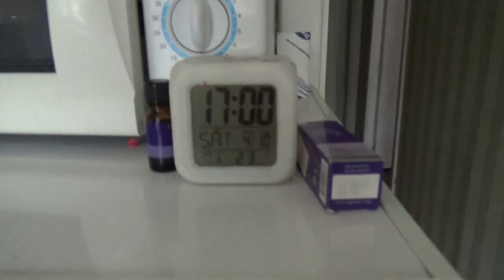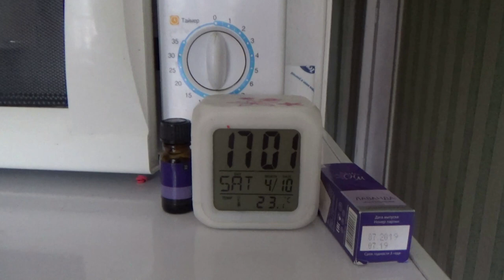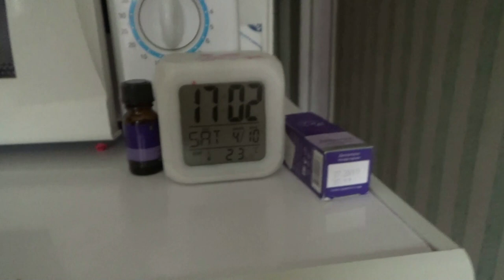готовим с Лёлей: минтай в медленноварке